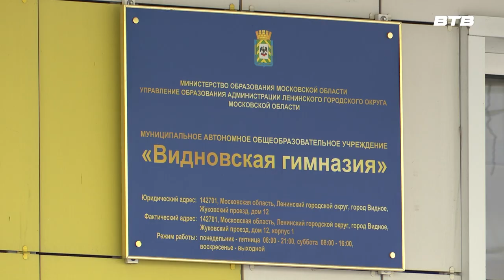ВЗГЛЯД В БУДУЩЕЕ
Глава Ленинского городского округа провёл совещание с руководителями средних школ муниципалитета. Мероприятие прошло в Видновской гимнавзии. Главной темой встречи стала подготовка к грядущему новому учебному году.